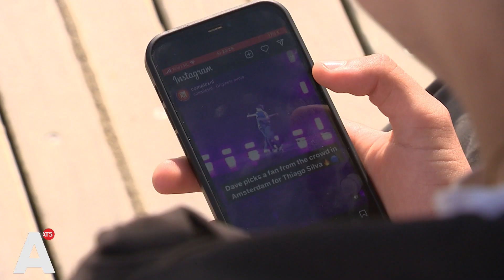Britse rapper Dave haalt fan op podium bij uitverkochte show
De 18-jarige Nadim stond gisteren samen met de Britse rapper Dave op het podium van de AFAS live in Zuidoost. Tijdens het optreden vroeg de rapper opeens of Nadim het podium op wilde komen. Dave pikte al vaker fans uit het publiek voor dit liedje.

Dat Dave een fan uit het publiek zou gaan halen, was van te voren niet duidelijk. Dit doet doet hij zeker niet altijd. Maar Nadim had al het gevoel dat hij het zou worden. "Het is een soort van droom. En eigenlijk heb ik in feite ook even een uitverkochte show gegeven in de AFAS Live."

"Het is wel even een besefmomentje", vindt Nadim. "Maar ik denk dat ik later, toen ik in mijn bed lag, pas besefte dat ik daar echt met hem op het podium stond."

Tijdens het optreden kreeg Nadim een Thiago Silva shirt, de voetballer naar wie het liedje is vernoemd, van Dave om aan te trekken. "Ik ga het sowieso goed bewaren. Als ik ooit oud ben kan ik er goed naar kijken."

Het optreden van Nadim en Dave doet denken aan het Glastonbury Festival in Engeland in 2019. Deze video is inmiddels al bijna 30 miljoen keer bekeken op Youtube.